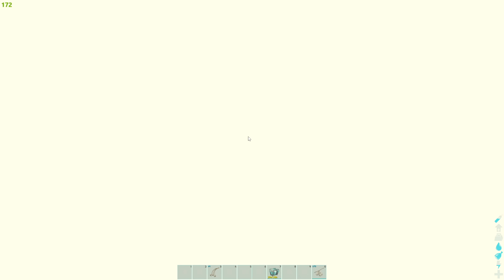BESTER Serverstart in 7000 Stunden ARK | Ark PvP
Ein neues Abenteuer startet heute.
Wir wollen in der Labyrinth Cave auf Fjördur bauen und haben den besten Start in den Wipe seit Beginn unserer Ark Karriere.

Codes:
GATO5 (5€ auf die erste Bestellung)
GATO (10% für die, die schon mal bestellt haben)

Mein Equipment:
►Grafikkarte: GeForce RTX 2070
►CPU: AMD Ryzen 9 3900X
►Maus: Logitech G502SE
►Headset: Logitech G935
►Mikrofon: Auna Mic 900
►Tastatur: Logitech G15

*Wenn ihr über diese Tracking-Links einkauft, unterstützt ihr mich damit. Vielen Dank!